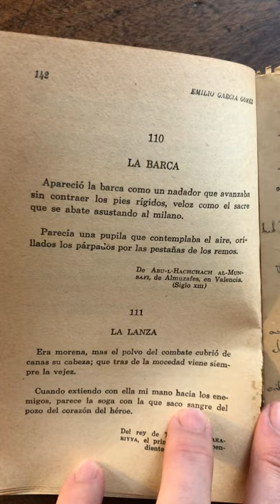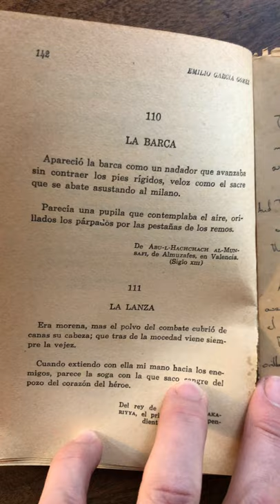La Barca - A beautiful short poem from Moorish Valencia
This morning, a book on Moorish poetry fell from my bookshelf and opened at a page I haven't looked at for many years. It's the poem La Barca, by Abu'l Hashash al-Munsafi, from Almussafes, near Valencia. I first read it - and translated it into English - thirty years ago. It's a lovely lyrical piece, and I wanted to share it here.